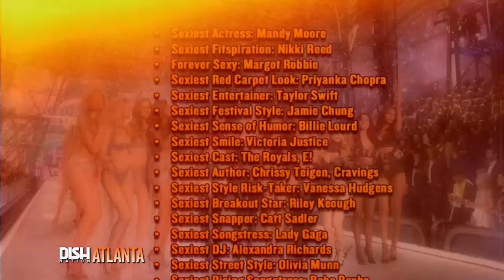VICTORIA'S SECRET IS REVEALED!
We found out Victoria's Secret and you might not like it!

Victoria's Secret revealed its "What Is Sexy 2017" list, which defines sexy as "bold, powerful and confident." The list states that "from artists to athletes, these women and men are at the top of their game, and inspire us to work harder and keep it sexy every day."

All we see when looking at the list below is white, skinny, and James Corden?
Take a look at the list. All the winners are great and talented, but a call for diversity is very overdue here.

MANDY MOORE - Sexiest Actress

TAYLOR SWIFT - Sexiest Entertainer

BILLIE LOURD - Sexiest Sense of Humor

THE ROYALS Sexiest Cast

VANESSA HUDGENS - Sexiest Style Risk-Taker

RILEY KEOUGH - Sexiest Breakout Star

LADY GAGA - Sexiest Songstress

ALEXANDRA RICHARDS - Sexiest DJ

BEBE REXHA - Sexiest Rising Songstress

PRIYANKA CHOPRA - Sexiest Red Carpet Look

NIKKI REED - Sexiest Fitspiration

JAMIE CHUNG - Sexiest Festival Style

VICTORIA JUSTICE - Sexiest Smile

CHRISSY TEIGEN - Sexiest Author

MARGOT ROBBIE - Forever Sexy

CATT SADLER - Sexiest Snapper

PALM SPRINGS - Sexiest City

OLIVIA MUNN - Sexiest Street Style

LAUREN CONRAD - Sexiest Mogul

JULIE JOHNSTON - Sexiest Athlete

JAMES CORDEN - Sexiest Late Night Host

We dare you to tell us Da Brat and Porsha aren't sexy. Okay, Gary is too!